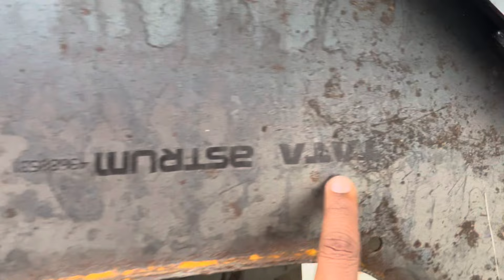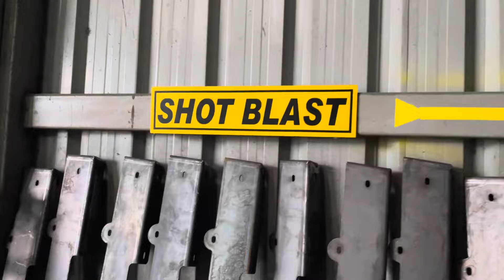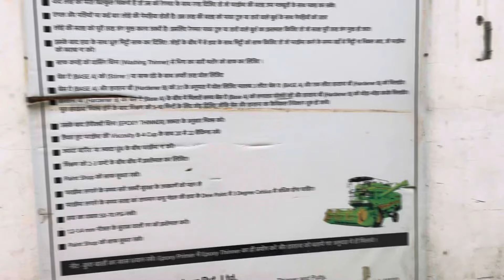Factory में Manufacturing Process कैसे होता है Combine Harvester, Combine Machine Production Line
Manufacturing Process of "KS" Combine Harvester, Start To Final, Production Line